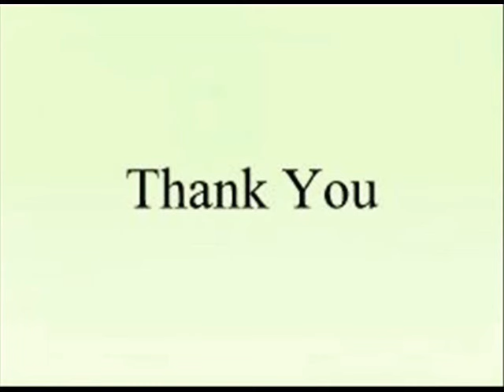DIY Jasmine flower buds Net